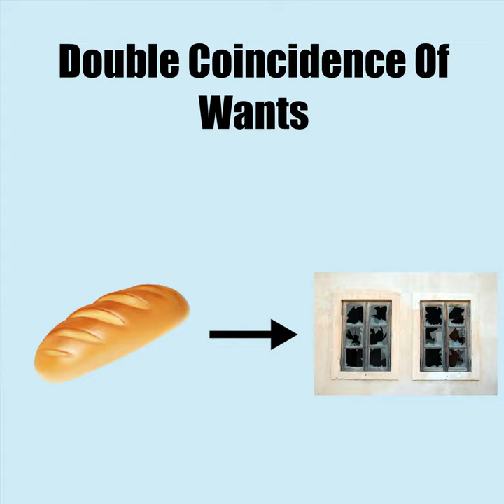Miss Info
Miss Info · Ethersos

Double Coincidence of Wants